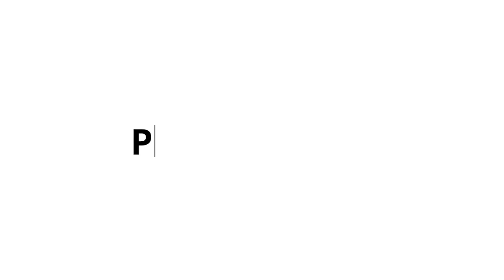Acusado leva surra de populares após roubo em Tailândia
Homem foi salvo pela ROCAM e encaminhado à delegacia da cidade com vários hematomas.